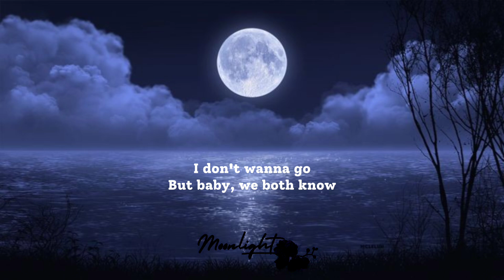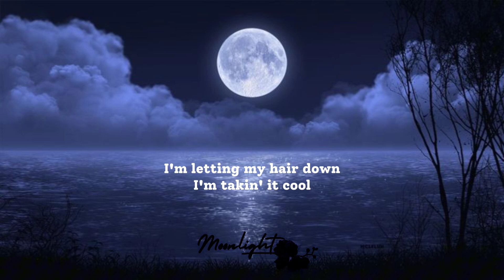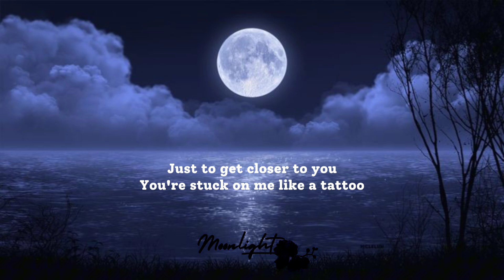Tattoo - Lorren (Lyrics)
Tattoo - Lorren

Lyrics

Violins playin' and the angels cryin'

Category : Music

Song : Tatto

Artist : Loreen

Licensed to YouTube by : Moonlight